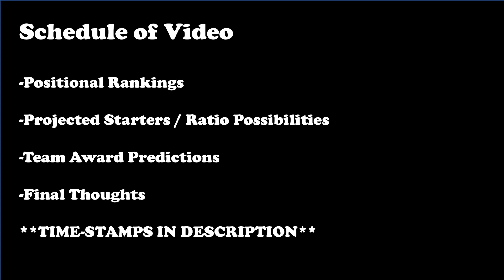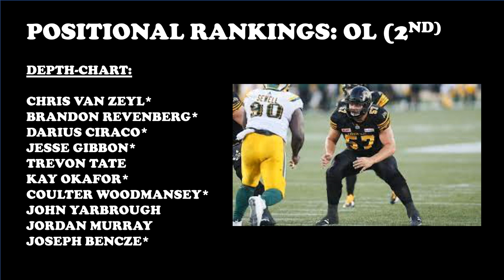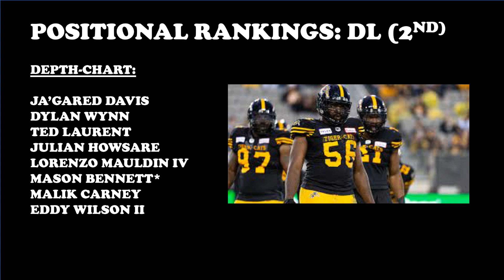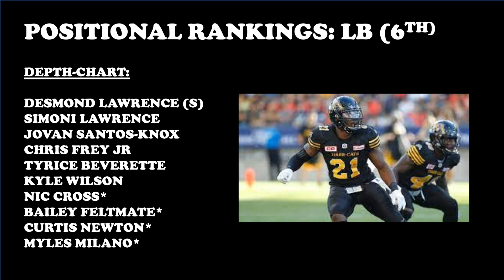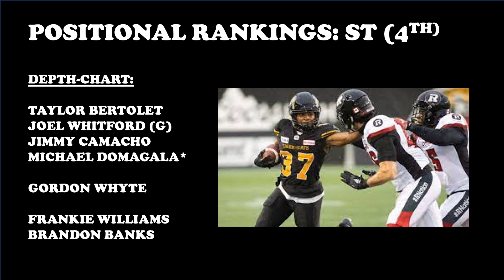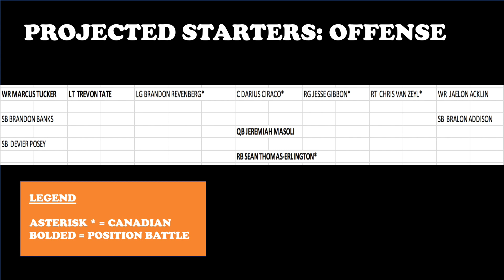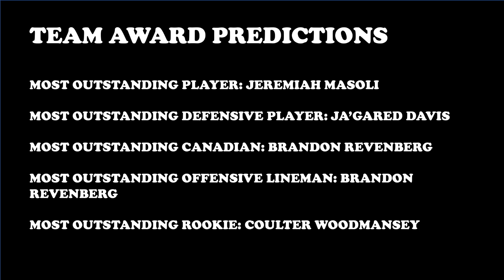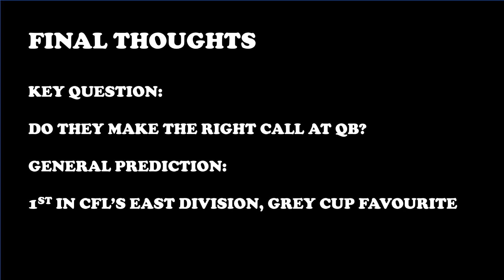2021 Hamilton Tigercats Roster Review | Grey Cup or Bust?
This roster still looks loaded on paper.

TIME-STAMPS:
QB 1:09
RB 4:26
WR 8:00
OL 13:39
DL 17:19
LB 20:00
DB 23:15
ST 26:00
Projected Starters 27:55
Team Award Predictions 31:02
Final Thoughts 32:40